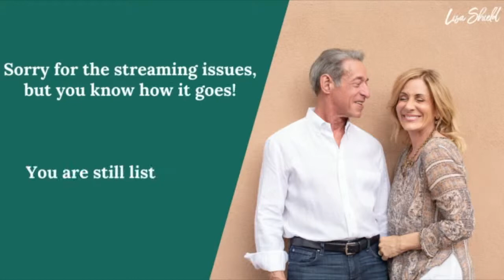How to Be Playful Without Leading a Man On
Getting Inside the RIGHT Male Mind with Lisa & Benjamin Shield

Edited Podcast Airdate: March 22, 2022